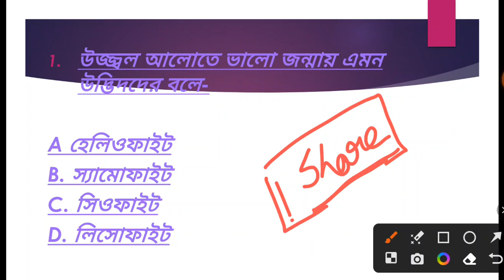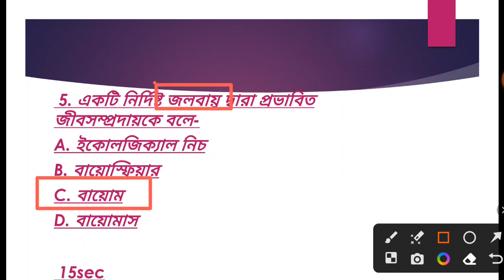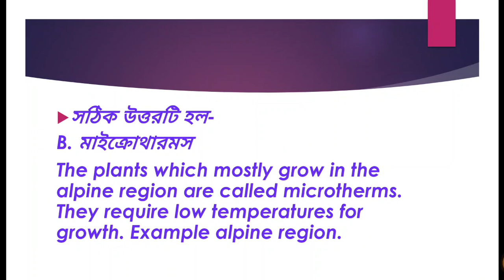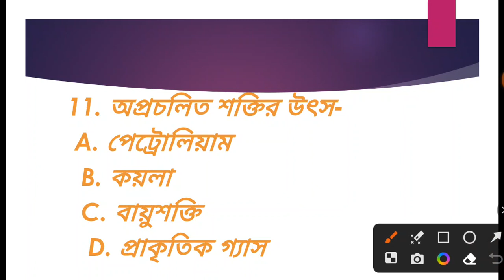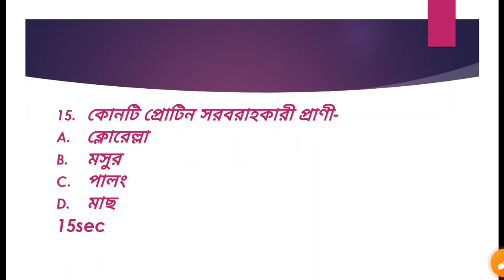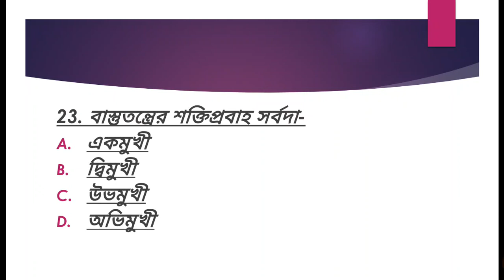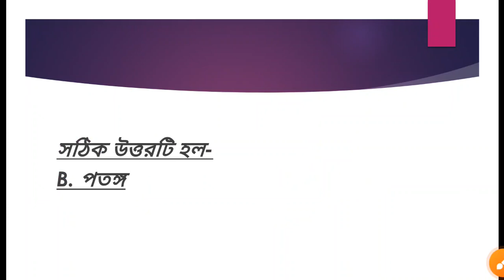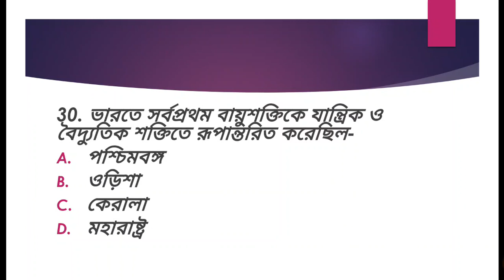ANM GNM NURSING 2024|TOP 🔝 30 MCQ |LIFE SCIENCES|HOW PREPARE FOR ANM GNM 2024|OFFLINE & ONLINE CLASS